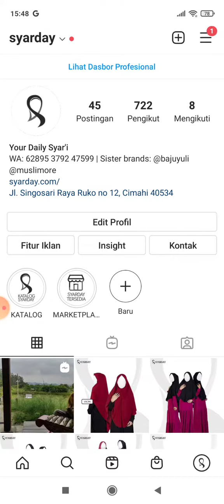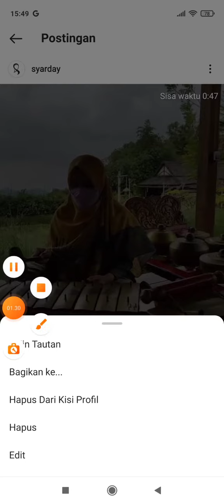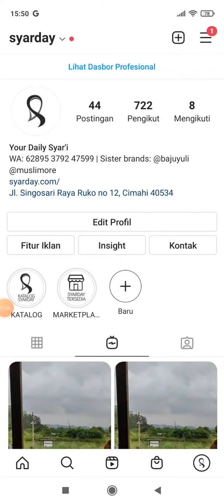Cara Video IGTV Tidak Muncul di Feed Tapi Tetap Ada di Instagram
Cara mudah agar video IGTV tidak muncul di feed tapi tetap ada di akun instagram.